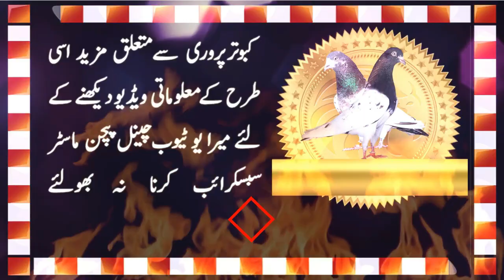Agha Bilal Khan Pigeons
Some very special and out class breeder pigeons from Agha Bilal Khan Pigeon loft.